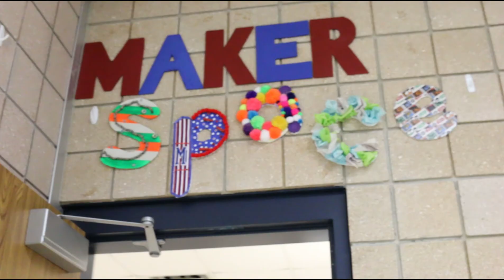Campus of the Month: Woodway Elementary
Watch this short feature on the Maker's Space at Woodway Elementary!